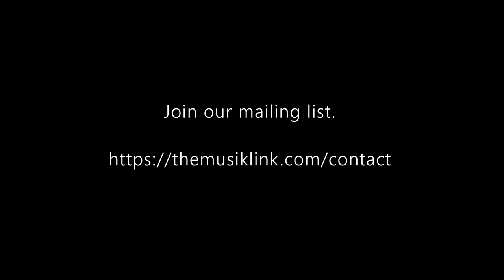We are still learning I Wukun Zhu (Discussion 40) I The Musik Link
Wukun Zhu discusses the Beijing Army Band, international work, and wonderful books on The Musik Link. This live discussion was recorded in September 2021.

Time Codes:
0:00 Intro
0:11 Finding your path
6:09 The Beijing Army Band
10:50 Switzerland and chocolate
14:21 Lessons and realizations
19:03 Reeds
24:20 Books
29:43 Eastern and Western collaborations
33:12 Theatre
35:00 Wukun’s bassoon
42:47 Thank you
42:53 Outro